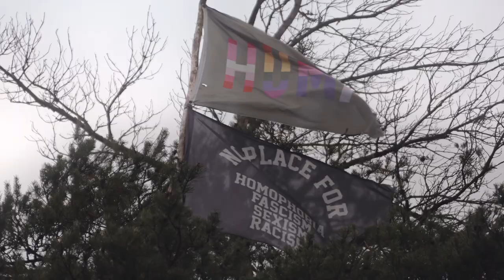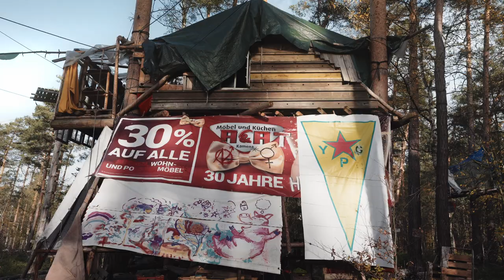Waldbesetzung "Heibo bleibt" wehrt sich gegen Kiesabbau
Seit über einem Jahr besetzten Aktivist*innen von "Heibo bleibt" ein Stück Wald nordöstlich von Dresden. Der Grund: das Kieswerk Ottendorf-Okrilla soll erweitert werden und dafür soll weiterer Wald weichen. Mit zahlreichen Baumhäusern und ihrer Anwesenheit wollen die Besetzer*innen das unbedingt verhindern. Sie sehen in der geplanten Abholzung, die auch unter einem grün-geführten Umweltministerium vollendet werden soll, einen Skandal.
Die im Video gezeigten Szenen und das Interview entstanden am 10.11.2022. An diesem Tag drohte der Forst damit, eine Barrikade die laut den Aktivist*innen zu ihrer genehmigten Versammlung gehöhrt, zu räumen. Durch eine "Aktion" in unmittelbarer Höhe über der Barrikade konnte dies verhindert werden. Dennoch sei das Camp laut den Aktivist*innen "akut Räumungsbedroht".